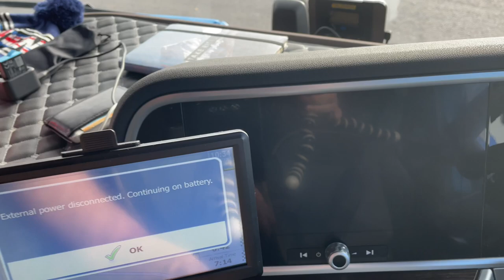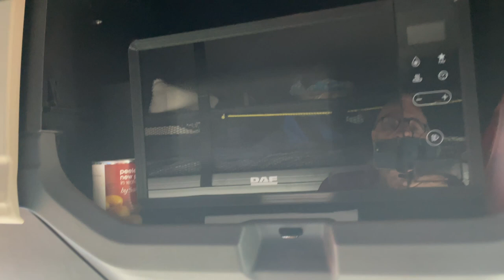European Trucking Pt 2 inc Daf XG+ cab tour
Part 2 of our Double Dutch European trucking trip & this episode sees us tip out our 2 drops back in the UK as well as giving you a guided tour inside the cab of the new DAF XG+.